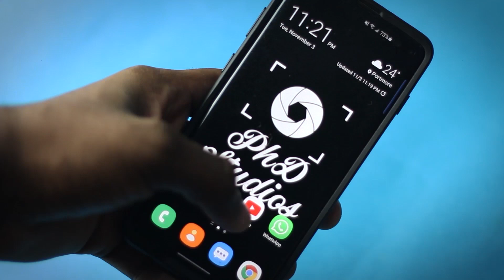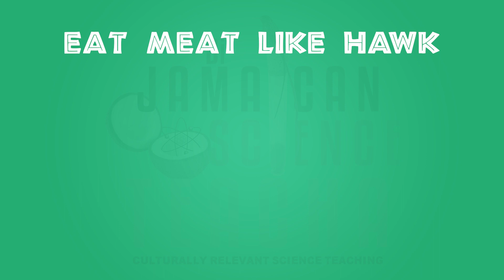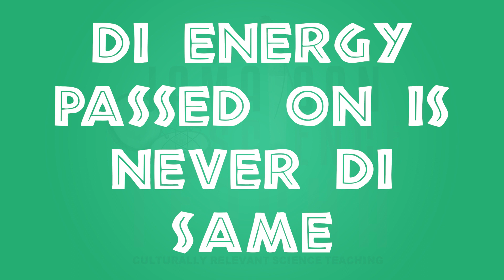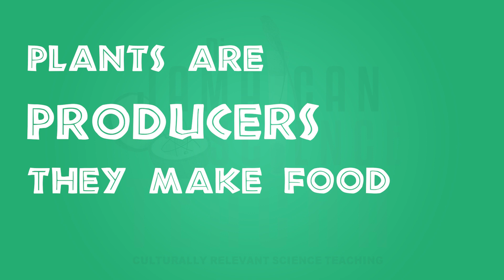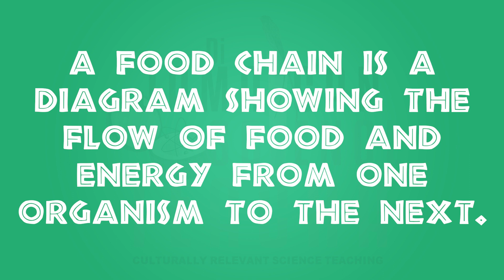Di Jamaican Science Teacha - Food Chain (Lyric Video)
Food chain explained through music
Lyrics by Kalvin Brown

Graphics and editing done by PhD Studios Ja